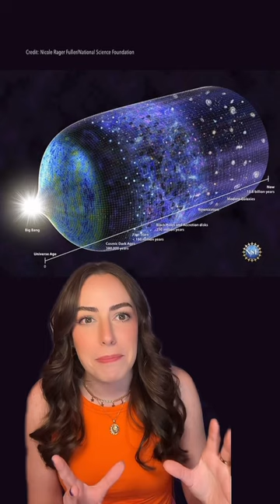Star older than the universe: Methuselah